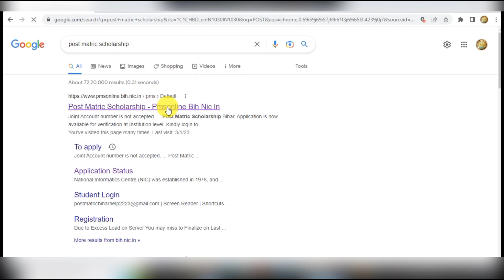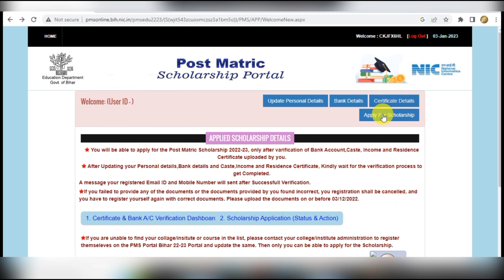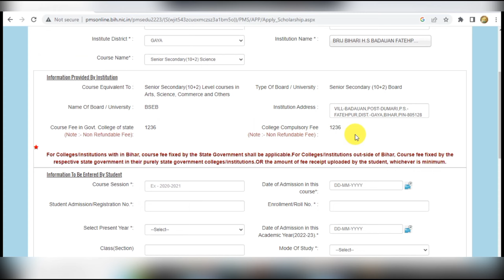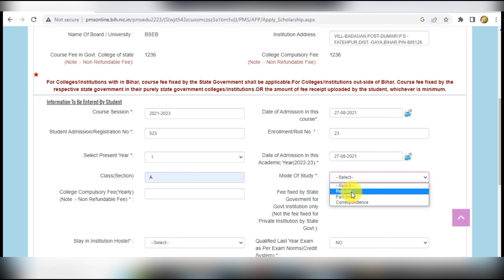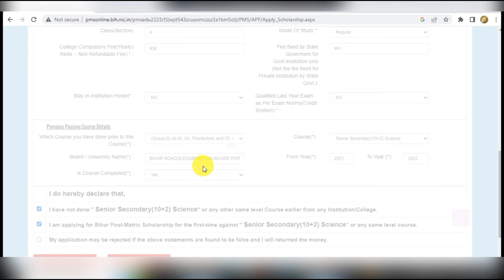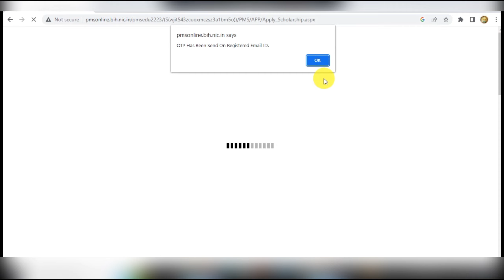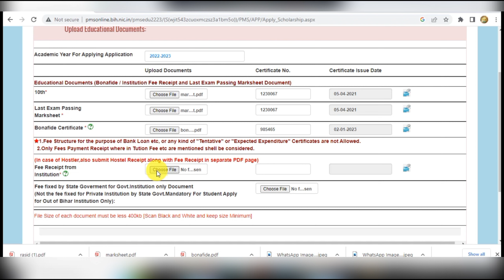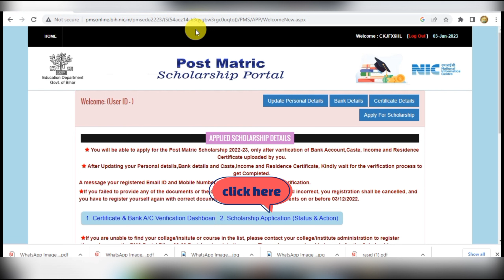Post matric scholarship final submit kaise kare!! Post matric scholarship finalize kaise kare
bihar post matric scholarship ready for payment
bihar post matric scholarship online form 2022 finalize kaise kare